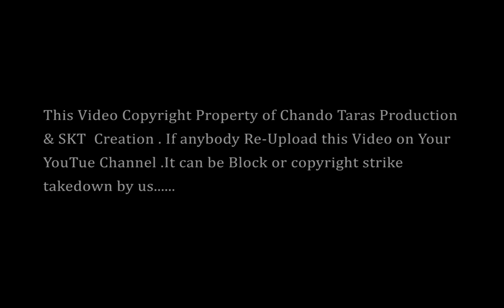New Latest HD Santali Video Song 2019 | Gaate Re Juri Re | Album - Hapese Hapese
This is Most Beautiful Romantic Heart Touching Santali Music Video , its belong to true love .Heroin(Alima) Come to a her village and hero(Shankar) see her and fall in love with that girl...

 Album :- Hapese Hapese
 Song :- Gaate Re Juri Re
 Cast :- Shankar & Alima
 Singer :- K.Kunal (Balasore)
 Music Composer :- K.Kunal & Raju Singh(Singh Audio)
 Director / DOP / Editing :- SKT Creation (Sanjay Tudu)
 Assistance Camera Man :- Siba Kisku
 Producer :- Chando Taras Production Team
 Choreographer :- Sanjay & Shankar
 Recording :- Singh Audio (Baripada)
 Supported By :-Mithun Sir , Millan , Rabi , Akash
 Special Thank  :- Samir , Chikun , Siba, malati(Makeup Artist  )

This Video Copyright by Chando Taras Production and SKT Creation , if You upload this Video on Your YouTube Channel , It can be Block and Spam.

Follow Us

new santali video song album 2018
new santali video song bahamali 2
new santali video song baahubali
new santali video song alum uyhar eya mone tala khon
new santali song uku uku te full video ...2018.liman payal
new santali hd video full song 2018 o priya re,